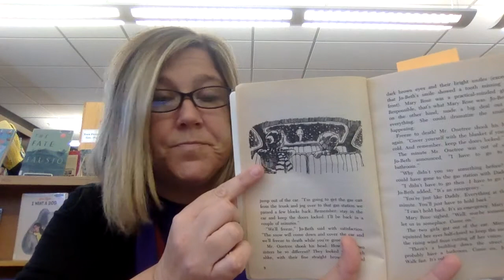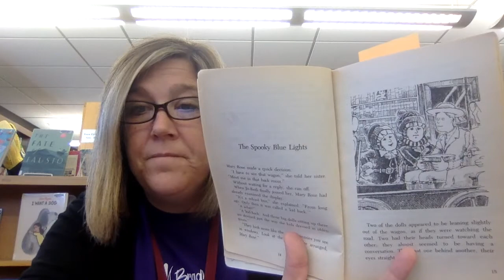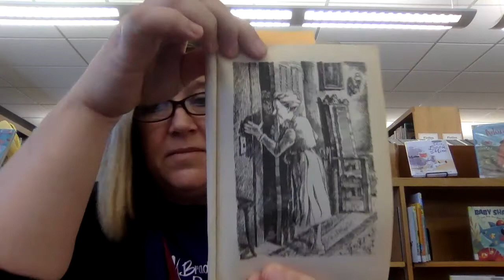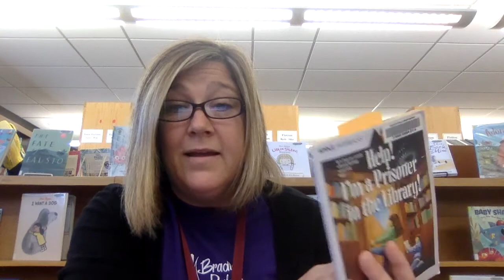Chip Away at a Chapter Book: Help! I'm a Prisoner in the Library! Part 1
This is chapters 1 and 2 of "Help! I'm a Prisoner in the Library!"